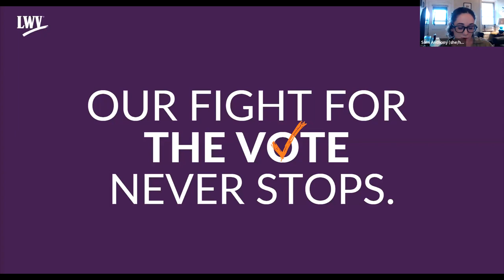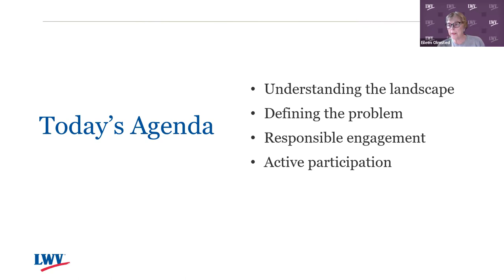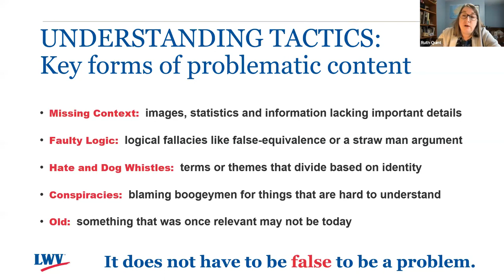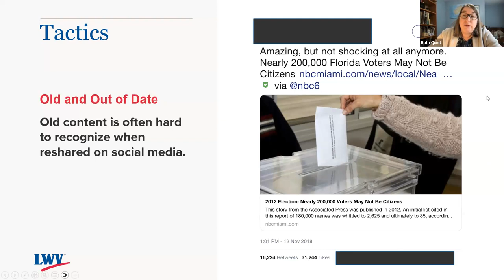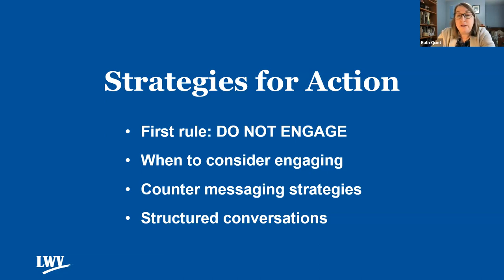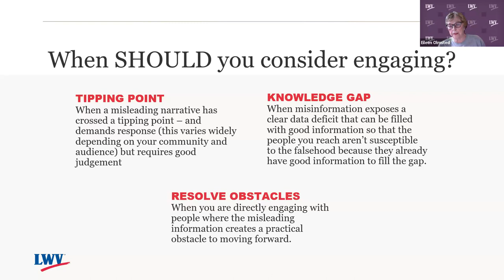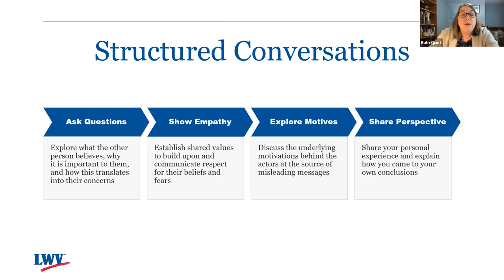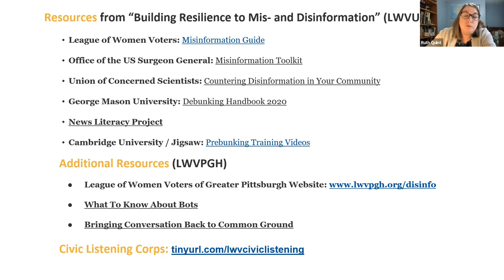Ballot Box Basics: Combatting Mis and Disinformation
Our September 12 program featured a discussion on combatting mis and disinformation with the League of Women Voters of Greater Pittsburgh.